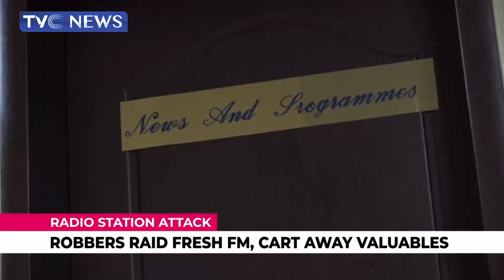Robbers Raid Fresh FM, Cart Away Valuables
TheManagement of a popular Radio station, Fresh FM, belonging to gospel singer Yinka Ayefele says armed robbers who attacked the station made their way into the premises, by disguising as guests.
The General manager of the Radio station, Abolade Salami made this known while speaking with TVC News.